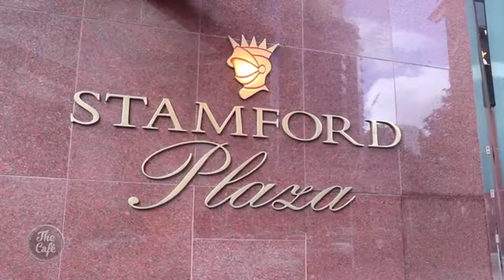Mike and Mel caught up with Australia’s ‘King of Sleepwear’; Peter Alexander